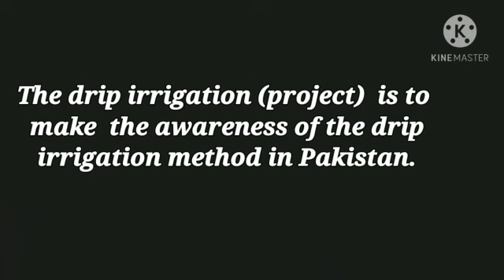Drip Irrigation Project by the students of GDA School, Gwadar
Video from Dr. Zafar Iqbal